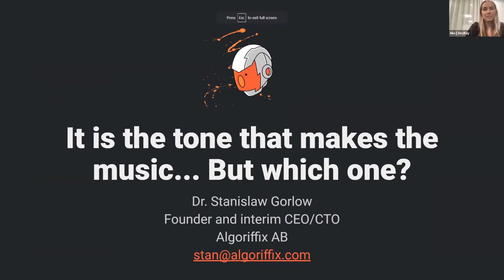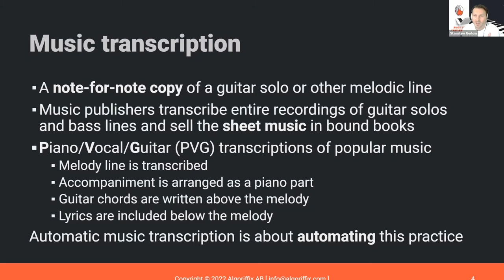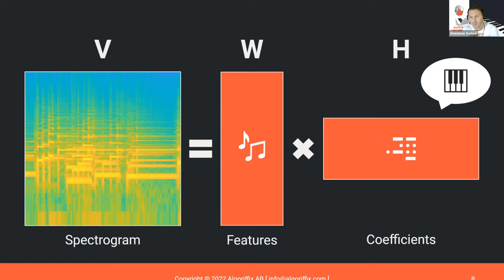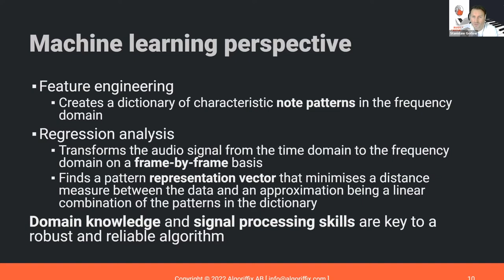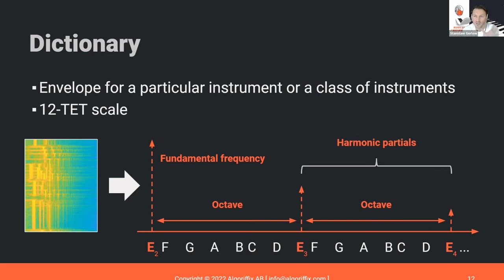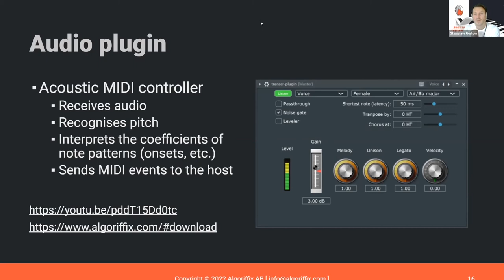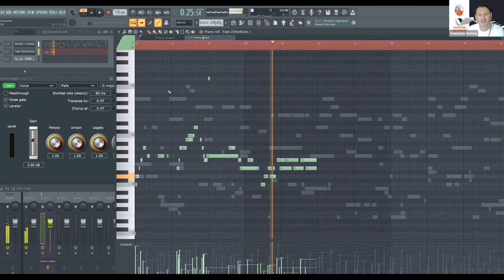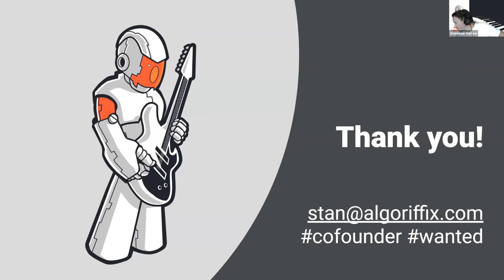Assistive Music AI - Stanislaw Gorlow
It is the tone that makes the music... But which one?

Systems for automatic music transcription are an established topic in music informatics because they can be of help in many situations. A typical use case is when a musician performs a piece, and a computing system recognises the played notes and writes them down in musical notation and/or responds with feedback on the performance.

There are also use cases, where the recognised notes can be used to generate new musical elements, such as a countermelody or a chord progression. This is of particular interest in human-machine interactive live composition, which is in the focus of my company, Algoriffix AB.

In this webinar, I will present a method and a system for recognising patterns of basic elements in sound, and tonal sound in particular, such as music or chant. In the case of music, these basic elements simply refer to a plurality of notes, which can appear simultaneously. The system has a low algorithmic delay, is lightweight, and can be tuned to various settings without the need of data. Due to its novelty, the method was recently granted a patent.